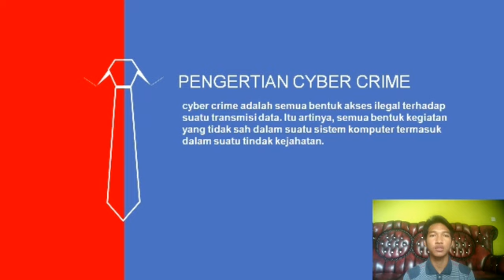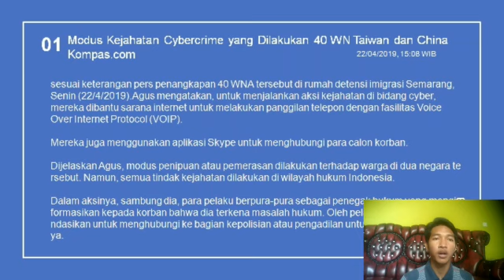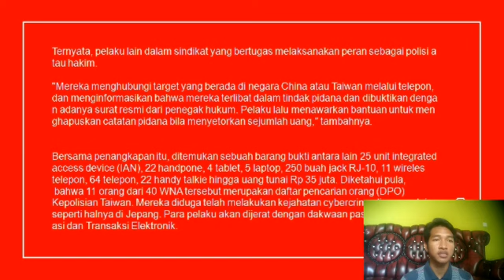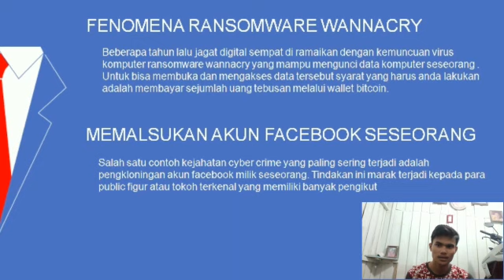Akhirnya!! Presentasi kelas TI 2 B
Di ujung2 dateline mahasiswa TI 2 B berhasil menyelesaikan tugasnya ..
Video presentasi ini merupakan karya mahasiswa Stmik Amik Riau yang secara mandiri membuatnya untuk menunjang SocialDistancingLearning SAR melawanCorona #

Silahkan diskusi disini class ☺️